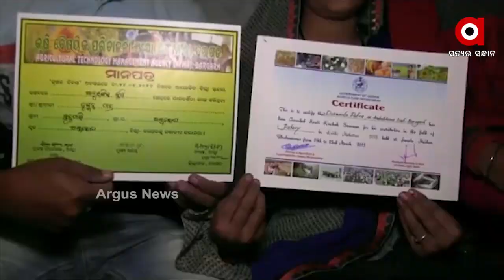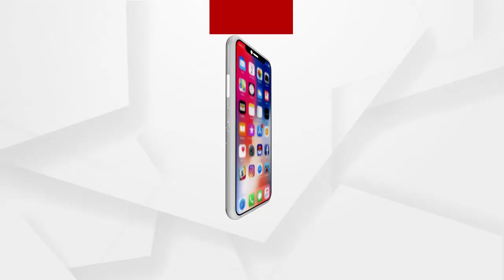କ୍ଷେତରେ ରଙ୍ଗୀନକୋବି ର ପସରା , ଦୃଷ୍ଟାନ୍ତ ପାଲଟିଛନ୍ତି ଦୁଷ୍ମନ୍ତ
କ୍ୟାନସର କ୍ୟାପିଟାଲ କୁହାଯାଉଥିବା ବରଗଡ଼ ଜିଲ୍ଲାର ଜଣେ ଚାଷୀ ସମ୍ପୂର୍ଣ୍ଣ ଜୈବିକ ଭାବରେ କ୍ଷେତରେ କରିଛନ୍ତି ୫ ପ୍ରକାର ରଙ୍ଗର ଫୁଲ ଓ ବନ୍ଧା କୋବି ଚାଷ । ଏସବୁ ପରିବା ନେଇ ବରଗଡ଼ ଆମ୍ବାଭୋନା ଲୁଦୁପାଲି ର  ଏହି ଯୁବଚାଷୀ ଦୁଷ୍ମନ୍ତ ପାତ୍ର ଛତିଶଗଡ଼ ପଟେଲପାଲି ପରିବା ମଣ୍ଡିରେ ଭଲ ଦରରେ ବିକ୍ରିକରି ଲାଭବାନ ହୋଇଛନ୍ତି । ଆଖପାଖ ଅଞ୍ଚଳର ଚାଷୀମାନେ ଏବେ ସବୁଠି ଦୁଷ୍ମନ୍ତ ଙ୍କ ଦୃଷ୍ଟାନ୍ତ ଦେଉଛନ୍ତି । ଵର୍ଷକରେ ୬ ଲକ୍ଷ ଟଙ୍କା ରୋଜଗାର କରୁଥିବା ଏହି ଚାଷୀ ଚାଷ ପାଇଁ ବାର୍ଷିକ ୩ ଲକ୍ଷ ଟଙ୍କାର ଚାକିରୀ ଛାଡିଥିଲେ ।
ଅଧିକ ଖବର ପାଇଁ ଡ଼ାଉନଲୋଡ କରନ୍ତୁ “Argus News” ଆପ୍